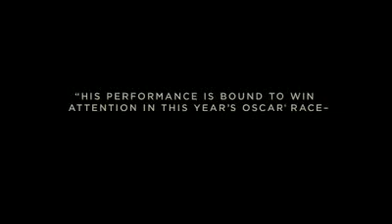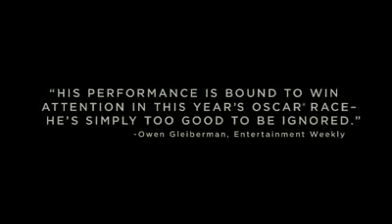A Single Man (2009) Direito de Amar - Trailer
Dilacerado pela recente morte de seu amante de longa data em um trágico acidente, George Falconer (Colin Firth) mantém as aparências, ainda visto por outros como um homem no controle. Mas em um dia crucial em 1962, no ensolarado sul da Califórnia onde ele criou raízes, este professor universitário urbano se vê no limite da sua vida. Ele vai descobrir os ecos do passado no presente e vislumbrar versões alternativas do futuro - incluindo a forte possibilidade de nenhum futuro para si mesmo.